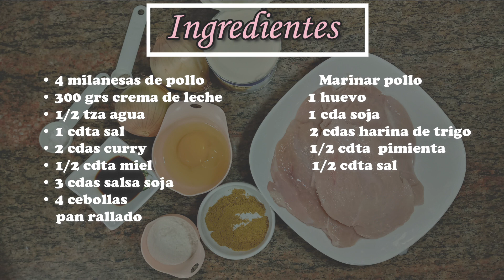Milanesa de Pollo al Curry | Una receta Deliciosa y Fácil de preparar | Maritcocina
Te comparto estas riquísimas milanesa de pollo que hemos acompañado con una deliciosa salsa al curry, una combinación increíble, te invito a que la realices estoy segura que la vas a disfrutar.
No te pierdas los detalles y disfruta con tu familia  de este platillo.

Ingredientes:
• 4 filetes pechuga de pollo
• 1 huevo
• 1 cda salsa soja
• 2 cdas harina de trigo
• 4 cebollas
• ¼ cdta pimienta
• ½ cdta sal

Salsa
• 300 grs crema de leche
• ½ tza agua
• 1 cdta sal
• 2 cdas curry
• 1/2 cdta miel
• 3 cdas salsa soja

RECUERDA DEJARME UN LIKE Y COMENTAR, ESO AYUDA MUCHO